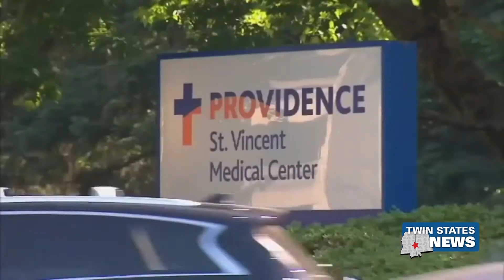Hundreds Of Deaths Across West Coast From Heat Wave